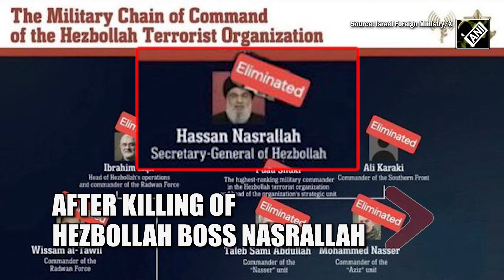Israel Hamas War: ईरान के कमांडर लापता! क्या इजरायल ने मारा? | Hezbollah | Iran | Latest News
Israel Hamas War: ईरान-हिज़बुल्लाह-हमास-हौथी के खिलाफ चौतरफा संघर्ष के बीच, इज़राइल ने तेहरान प्रॉक्सी के शीर्ष कमांडरों का सफाया कर दिया है। ईरानी प्रॉक्सी के प्रमुख कमांडरों की हत्या के साथ, अब ईरान के कुद्स फोर्स कमांडर के 'अप्राप्त' होने की खबरें सामने आ रही हैं। ईरानी अधिकारियों के मुताबिक, हिजबुल्लाह बॉस नसरल्ला की हत्या के बाद से कुद्स फोर्स के कमांडर इस्माइल कानी संपर्क से बाहर हैं।